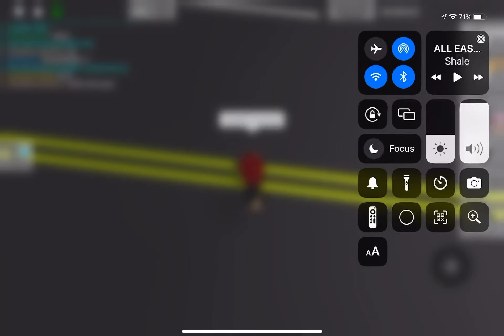I got the last egg car and all the other egg cars!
if you get xtreme you get all the egg cars